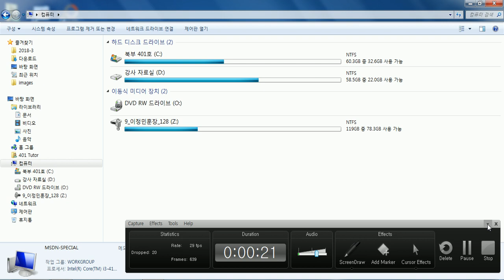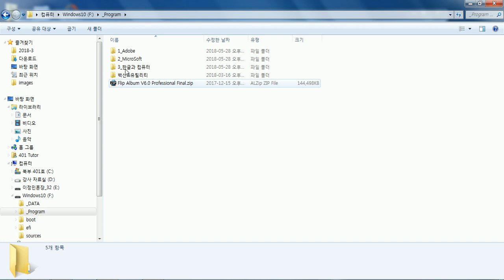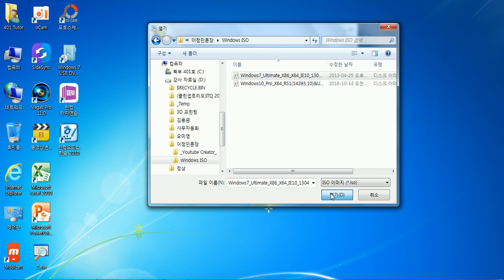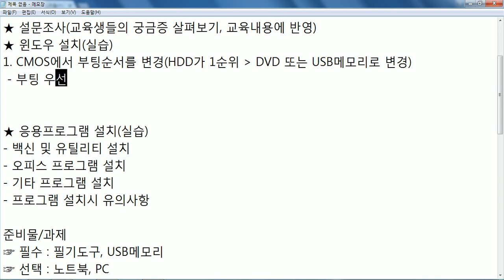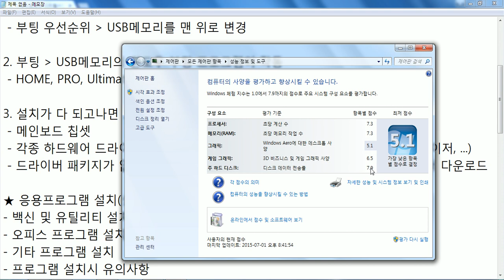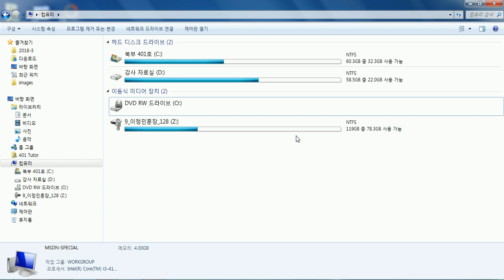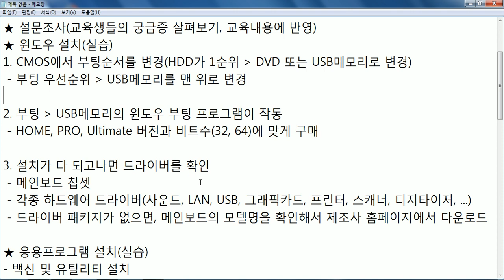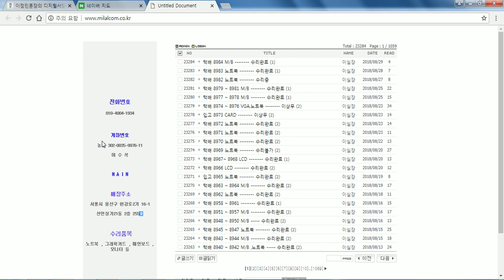PC정비와 조립(09주차_180830)